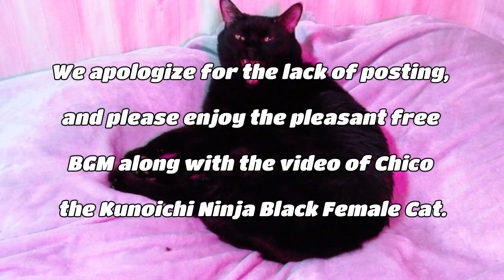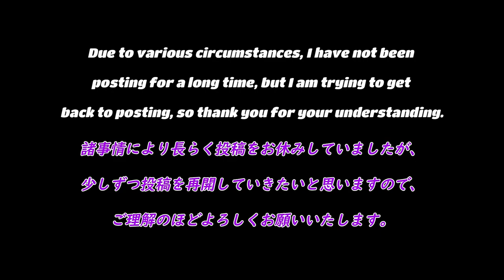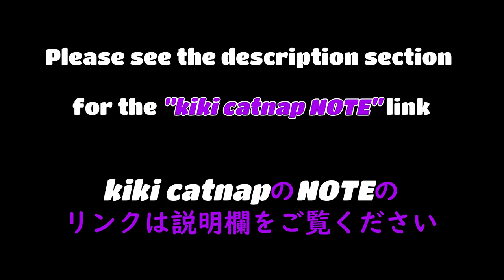kiki catnap videos 黒猫チコ劇場 お休みし過ぎちゃったにゃ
「kiki catnap videos」では、保護した#黒猫キキ (故)とお転婆で可愛いメスの黒猫チコちゃんの動画内で野良猫の保護活動促進関連や、ヘルプマーク の啓発活動の動画などを投稿していきますのでよろしくお願いいたします。kiki catnap

こちらにこの動画内でご紹介しましたステッカーの画像がありますので、お気軽にダウンロードしてご活用くださいね。